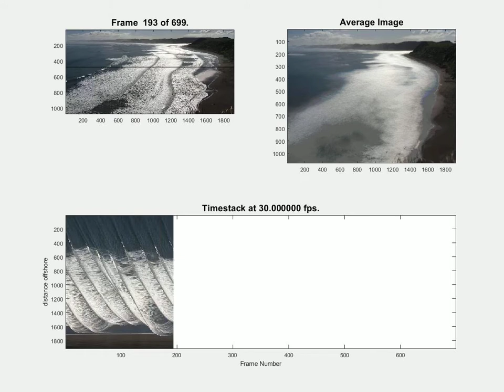Raglan Timestack July 2020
Example of progressive image average and timestack